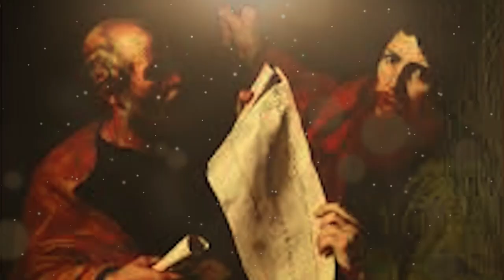Cardeal Odilo Scherer comenta sobre o dia do Papa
O dia de São Pedro e São Paulo comemora o dia do Papa. No Brasil, a data vai ser comemorada no domingo. Veja o comentário do arcebispo de São Paulo, o Cardeal Odilo Scherer.

Imagens da Reuters